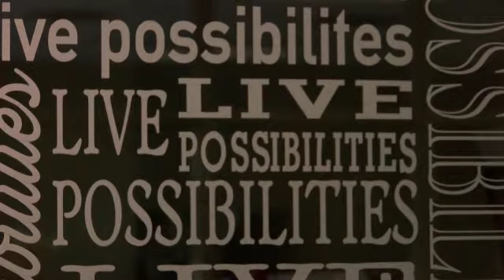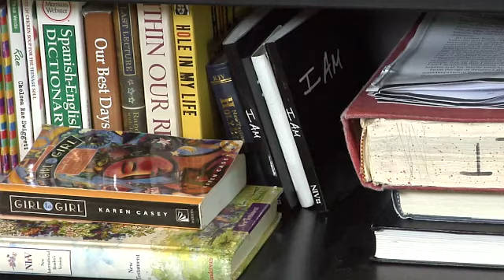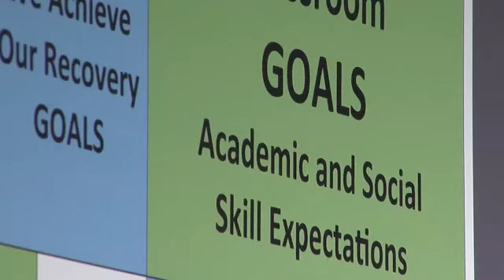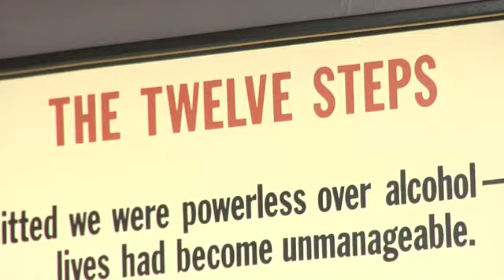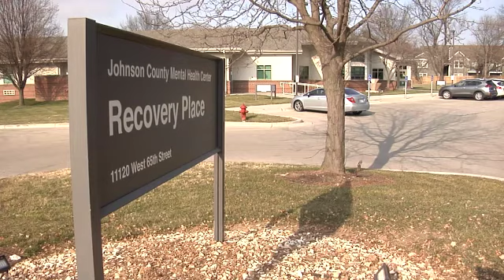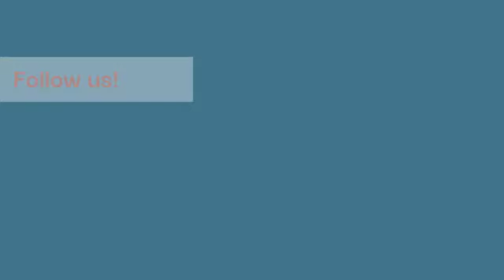JoCo on the Go webcast: Youth mental health services part 2 11.23.21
On JoCo on the Go, episode #115, Johnson County Mental Health Center is helping change lives in a big way for youth throughout the state. Learn how young people with substance use addictions are turning their lives around and finding hope through strong supports and services provided by Johnson County Mental Health Adolescent Treatment Center. Walk through a typical day at the center and learn how employees and volunteers are making a difference.  As we approach Thanksgiving, those who have experienced the program are expressing their gratitude for the help they have received.

For more information on the Adolescent Treatment Center,

Look for JoCo on the Go where you regularly listen to podcasts. Learn more about JoCo on the Go and get a complete transcript of this episode.